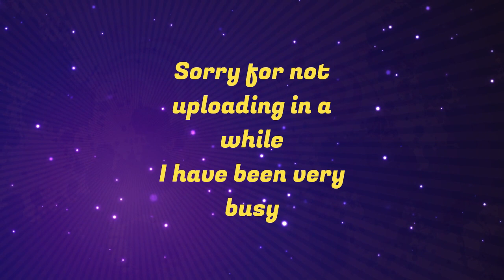I made Amy give inf healing.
Today I used all the things that give me health in Roblox bedwars